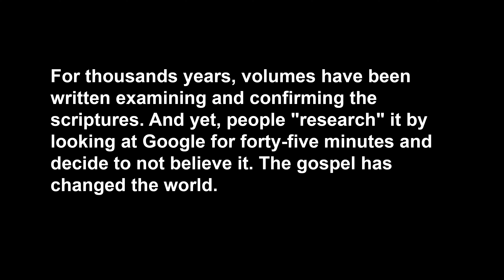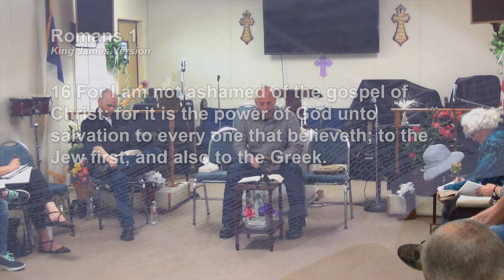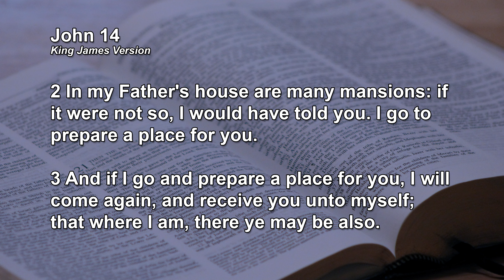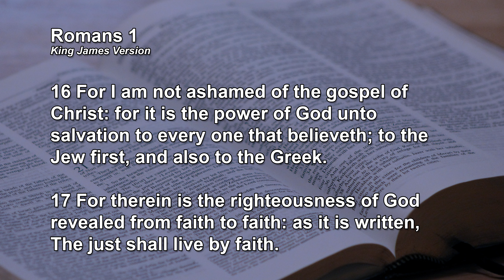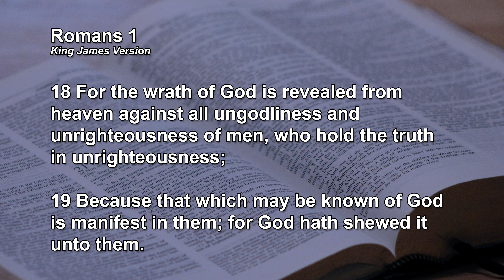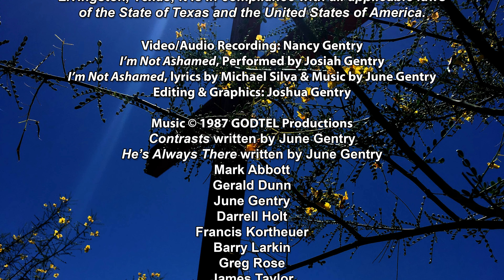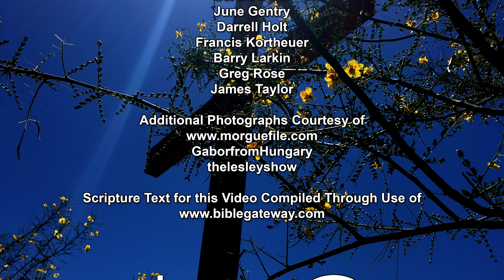Don't Be Ashamed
Bible Study from April 3, 2022
Passage: Romans 1
Speaker:  Michael Silva

GODTEL Ministries

1902 Douglass Road
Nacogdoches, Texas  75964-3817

323 Moody Street
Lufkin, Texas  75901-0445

1607 South Washington Avenue
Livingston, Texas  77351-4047